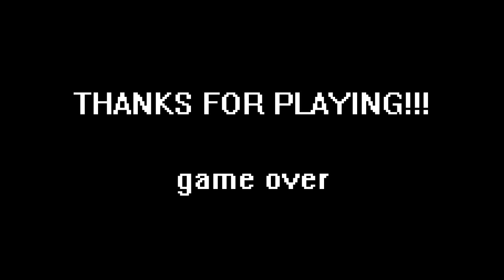GTLP: Guanthwei Plays: Omega 5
Guanthwei and Spooky hose down, shoot up, chain chomp, and overall destroy alien robots in Omega Five for Xbox Live Arcade!

Check us out every wednesday and saturday for new videos!